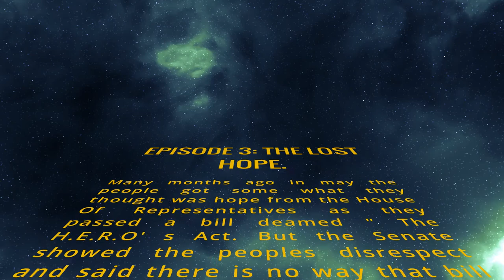THE PEOPLES STIMULUS CHECK AND STIMULUS PACKAGE UPDATE 9/30/2020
THE DEMOCRATS OFFERED UP A $2.2 TRILLION STIMULUS PACKAGE, WITH SECOND AND POSSIBLE THIRD STIMULUS CHECK AND MORE P.U.A.,
BUT NOW ITS TIME YET A AGIAN FOR THE COUNTER OFFER FROM THE SENATE.